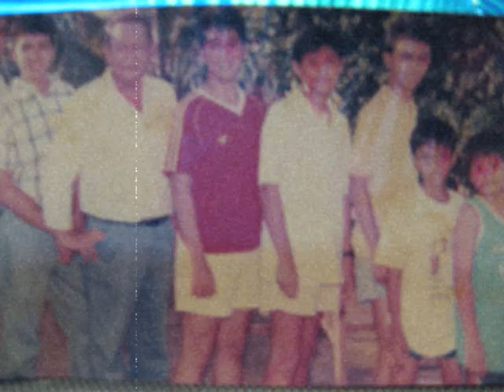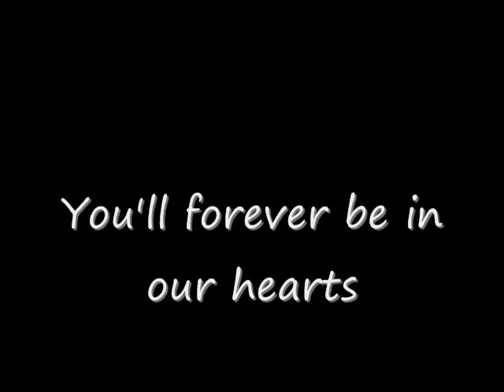Mark Ordonez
A slideshow presentation of pictures of Mark with his family and friends